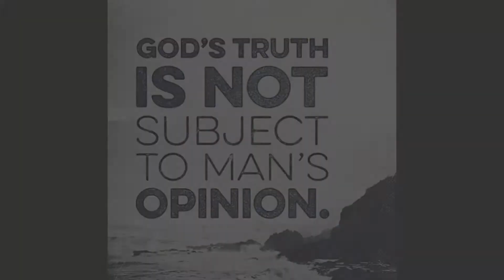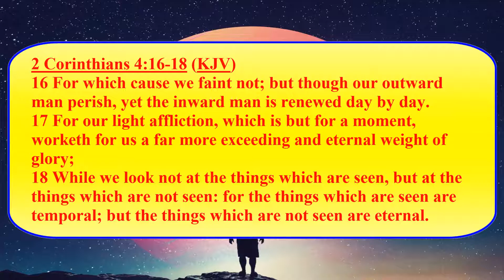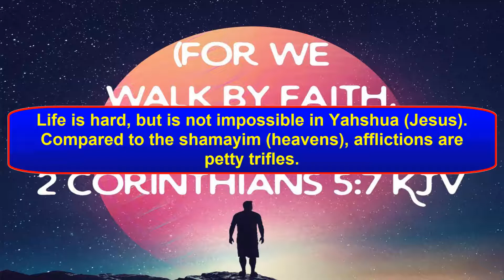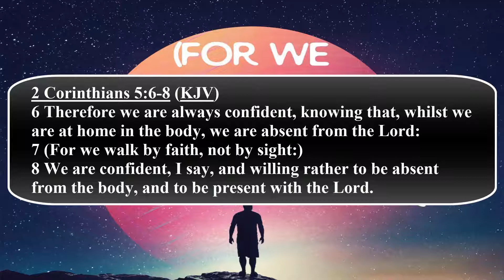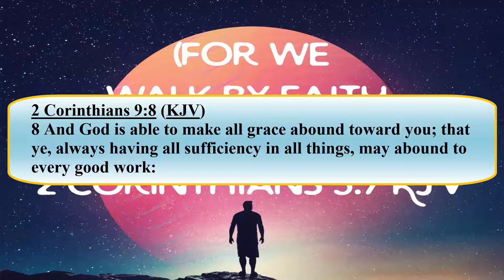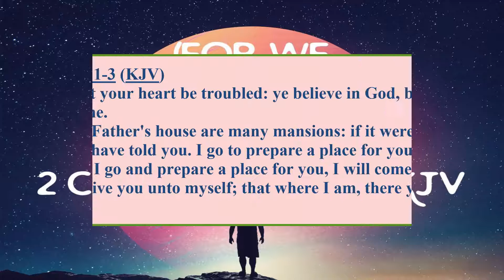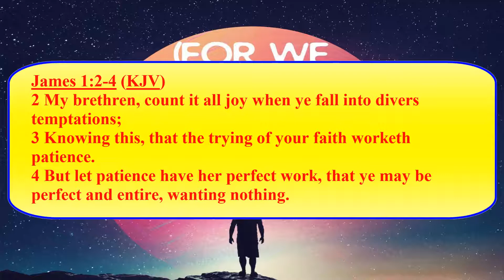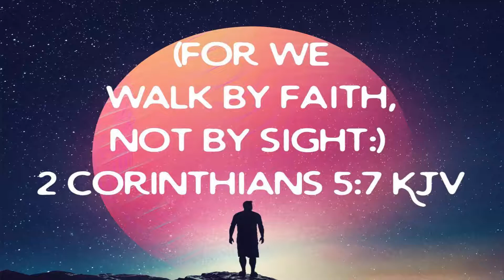Today's Bible Study - Walk by Faith, Not by Sight! 10/13/2021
Let's journey in the scriptures to study how to walk by faith and not by sight.

2 Corinthians 5:7
2 Corinthians 4:16-18
2 Corinthians 5:5
2 Corinthians 5:6-8
2 Corinthians 9:8
John 14:1-3
James 1:2-4
Hebrews 11:1-3